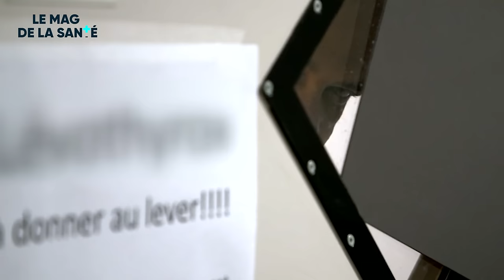⛓🏥 TEASER IN VIVO : dans les coulisses de l'UMD, l'Unité pour Malades Difficiles !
➡️ Cette semaine dans In Vivo, nous vous emmenons dans un service de psychiatrie hors du commun : l’unité pour malades difficiles du centre hospitalier du Rouvray, en Normandie. Cette unité accueille des patients atteints de graves troubles psychiatriques et considérés dangereux pour eux-mêmes ou pour les autres. Il existe seulement 10 unités de ce type en France et elles n’ouvrent que très rarement leurs portes aux caméras...

📺 Ne manquez pas notre reportage quotidien In Vivo du lundi au vendredi à partir de 14h25 sur France 5 / @francetv